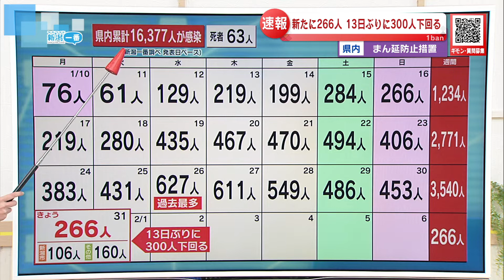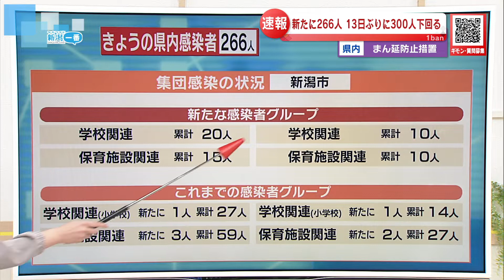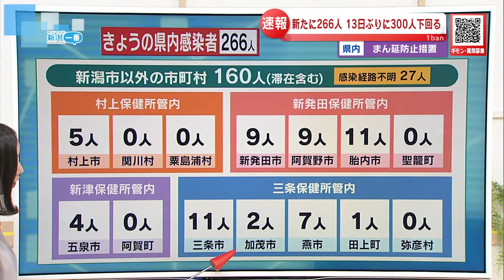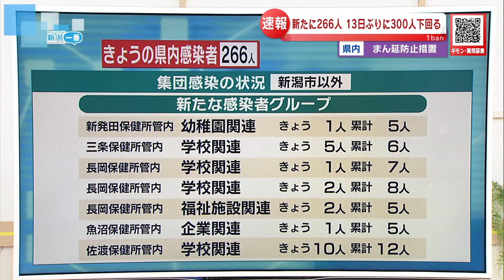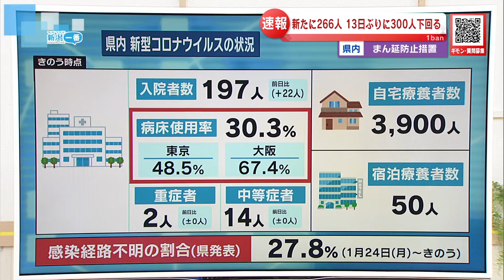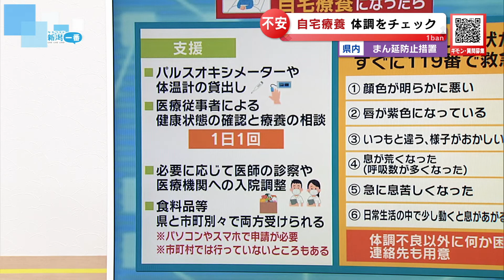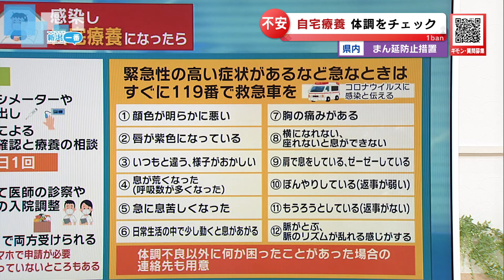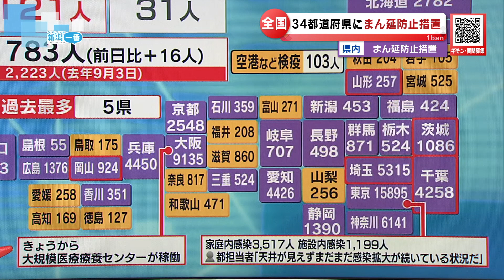【解説 新型コロナ】1月31日（月）新潟県内の感染状況 （15：30現在）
2022年1月31日放送

新潟県内の新型コロナウイルスの感染状況について、速報でお伝えしています。
市町村別の新規感染者数、入院状況やクラスターの発生状況など最新データをもとに、どこよりも分かりやすくお伝えします。